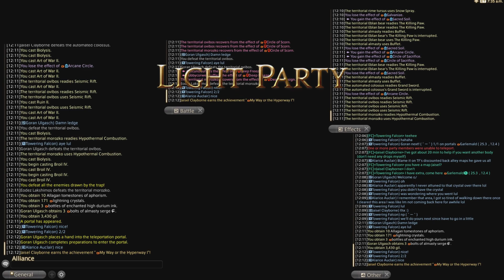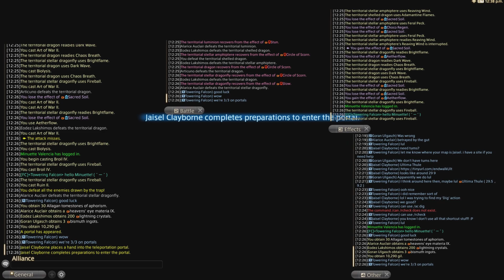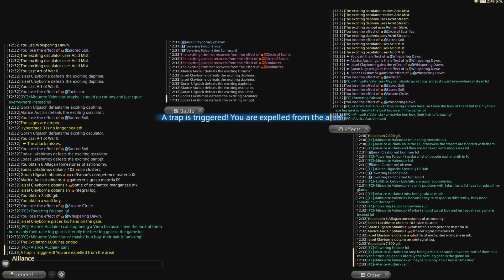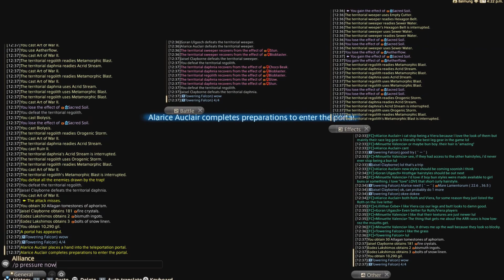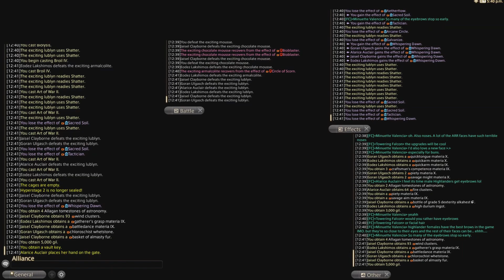FFXIV, Timeworn Kumbhiraskin Map run (3/11/2022), HardcoreEliteCasuals «-HEC-»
Alarice Auclair
Jaisel Clayborne
Towering Falcon
Eodez Lakshimos
Goran Ulgasch